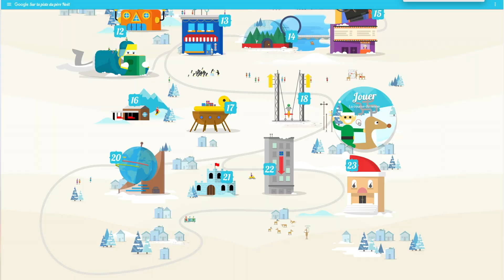Jeux et jouets - Sur la piste du Père Noël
Retrouvez les meilleurs moments de notre émission.
Aujourd'hui, notre rubrique jeux & jouets avec «Sur la piste du Père Noël » de Google que vous pourrez retrouver à cette adresse

Crédits musiques
« Keep Smiling » interprété par Yan Perchuk, utilisé avec une licence fournie par Shutterstock